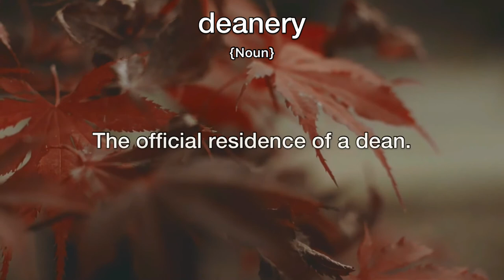Deanery Meaning | Definition of Deanery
- What is the meaning of Deanery
- What is the definition of Deanery
- How to pronounce Deanery